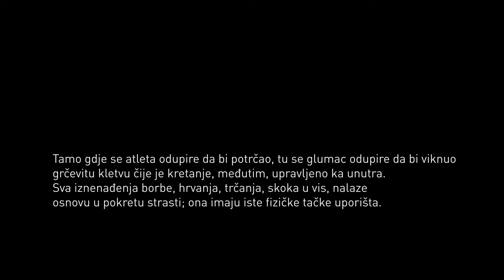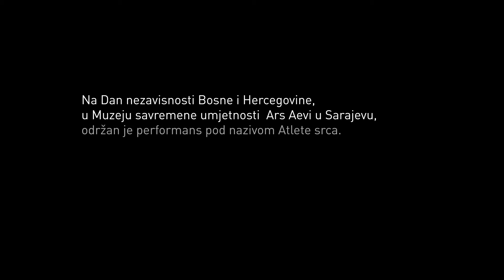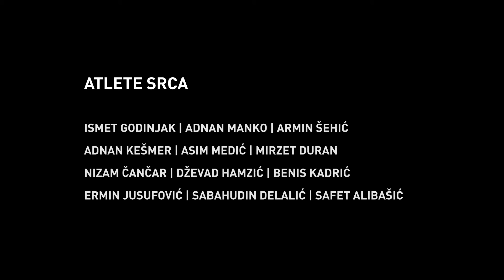Atlete srca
Performans ATLETE SRCA održan je na Dan nezavisnosti Bosne i Hercegovine u Muzeju savremene umjetnosti Ars Aevi u Sarajevu. U performansu je učestvovalo 12 reprezentativaca Bosne i Hercegovine u sjedećoj odbojci.

snimatelji: Almir Đikoli, Mustafa Mustafić
montažer: Redžinald Šimek
dizajner zvuka: Mirza Tahirović  (Studio Chelia)
snimateli tona: Nirvan Imamović, Samir Hrković
kostimografkinja: Irma Saje
šminkerica: Maja Talović
grafički dizajner: Enes Huseinčehajić

Reprezentativci Bosne i Hercegovine: Ismet Godinjak Adnan Manko, Armin Šehić, Adnan Kešmer, Asim Medić, Mirzet Duran, Nizam Čančar, Dževad Hamzić, Benis Kadrić, Ermin Jusufović, Sabahudin Delalić, Safet Alibašić,

Produkcija: ART HUB & MESS u saradnji sa ARS AEVI
Producenti: Edin Mustafić, Lejla Hasanbegović
Izvršna producentica: Asja Krsmanović
autor koncepta: Nermin Hamzagić
autor fotografija: Velija Hasanbegović
autor texta: Nihad Kreševljaković

Hvala:  Savez sjedeće odbojke Bosne i Hercegovine, Umjetničkoj galeriji Bosne i Hercegovine, Strajo Krsmanović, Amila Ramović, PALE AV SYSTEMS